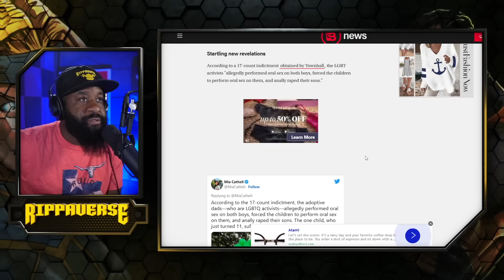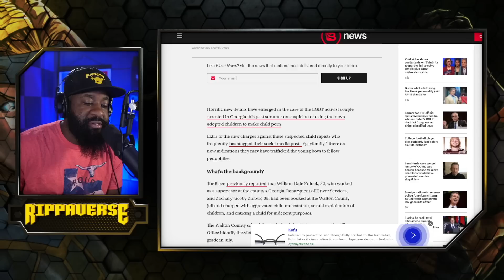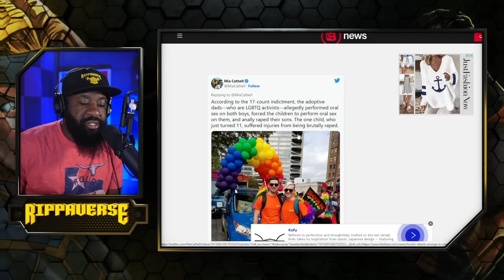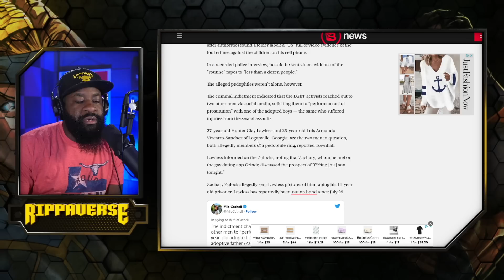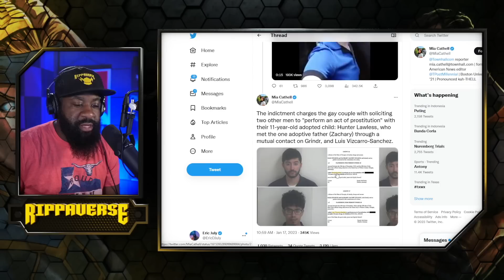The most DISTURBING story you've probably never heard about